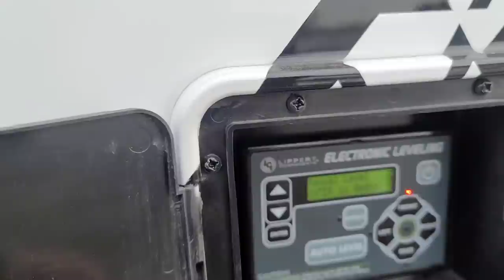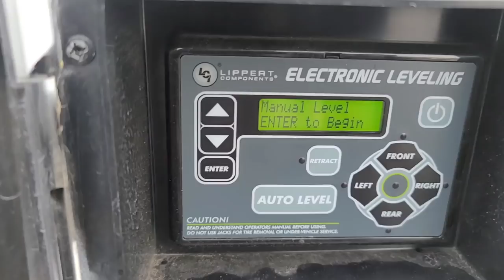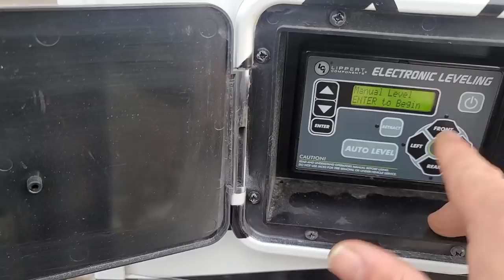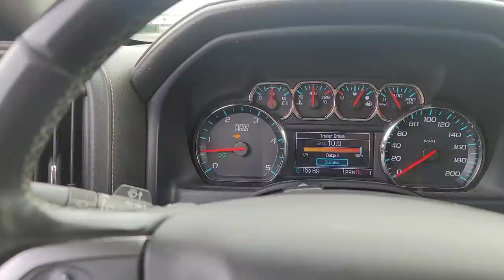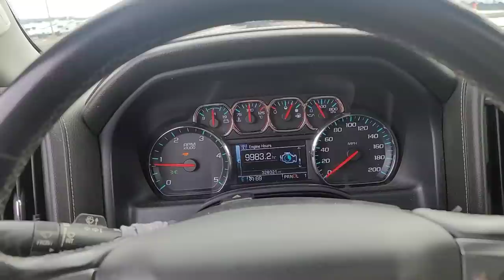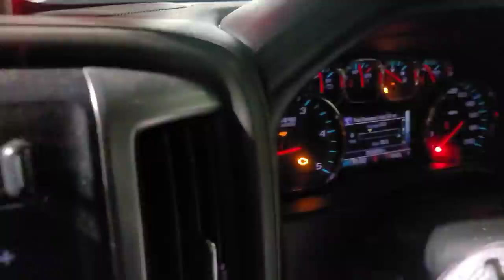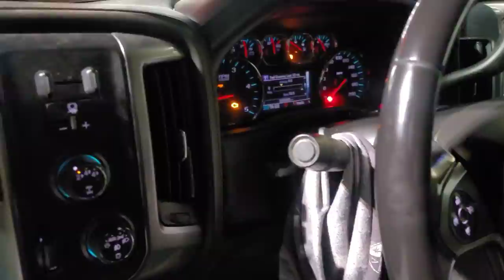Air bag malfunction and had to stop for wind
Air bag malfunction and had to stop for wind on the way to Rancho Cucamonga, CA

If you would like to see exclusive, add free content along with early access to my youtube videos and help me make more content.

boot traction cleats

GM INJECTOR CONNECTOR ON AMAZON

AUTEL MK808 BT Scantool

Fumoto oil drain valve got 2018 L5P

Ac Delco Oil Filter PF2232

Ac Delco Fuel Filter TP1015

Allison Spin on Transmission Filter #29539579

Olight Perun 2
My favorite headlamp/ Flashlight i have ever had

Gen-Y 21000lb mega duty hitch with 2 1/2 shank.2 inch, 2 5/16 and pintle hitch

GEN-Y 2.5 inch Weight Distribution Shank

Gen-Y 2 inch Weight Distribution Shank

CURT Weight Distribution Hitch

Gooseneck to Kingpin Adapter

Rove R2-4K Dashcam

Rove Dashcam Hardwire Kit

Powerbuilt tire step

HP 3753 wireless compact all in one printer

Back Seat Pittman Air Mattress

cobra road trip handheld cb radio

Coaxial Adapter

Wilson magnet mount antenna

RDS 69 gallon fuel tank

b&w sliding fifth wheel hitch

bakflip mx4

gopro windshield mount

Weathertech Sun Shades

Weathertech Front & Rear Floor Mats

B&W Offset Gooseneck Ball

AVS In Channel Vent Visor

2018 Silverado Console Divider

amazon tire position relearn tool

Amazon Bed Tie Downs

Mighty cord 7 way plug and harness

Air Lift Wireless One Complete Kit With 5k Ultimate Air Bags.

Suction Cup Mounting Plate

maxx mount phone holder

And the harness doctor to keep from cutting wires when doing wiring modifications @

Canva makes it easy to create professional designs and to share or print them. I used Canva to make my video intro.